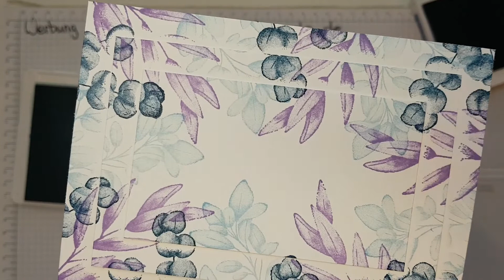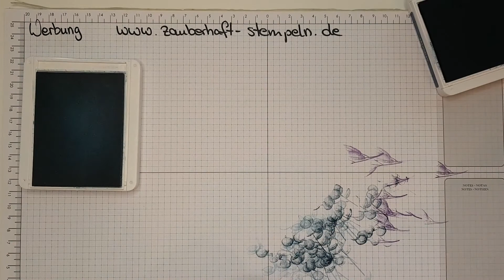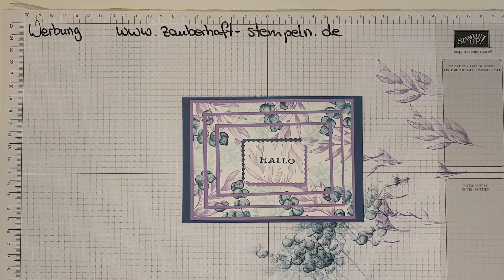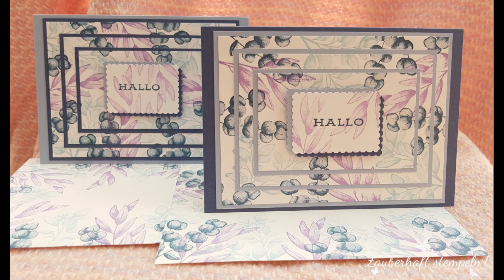Stampin' Up! Lagenkarte für Einsteiger und Anfänger geeignet - Für alle Zeit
vielen Dank fürs Anschauen meines Videos. Diese Karte ist auch für Einsteiger und Anfänger geeignet. Mit einem tollen WOW-Effekt.

Falls ihr Fragen habt oder die zauberhaften Produkte von Stampin' Up! bei mir bestellen wollt, kontaktiert mich bitte gerne jederzeit.

Daniela Burger
MOBIL: 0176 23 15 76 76